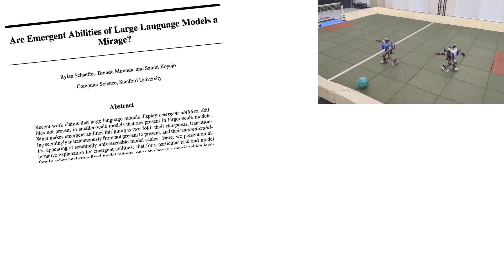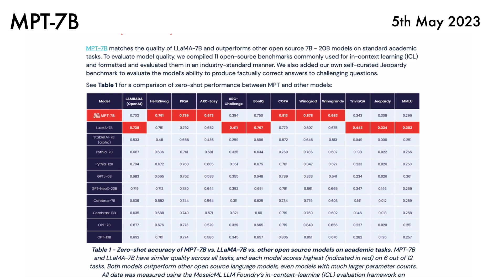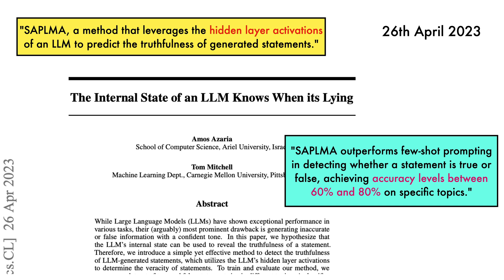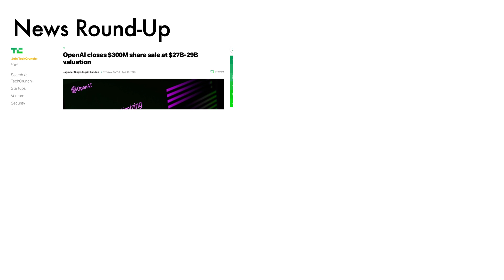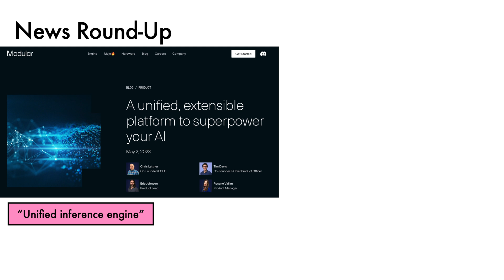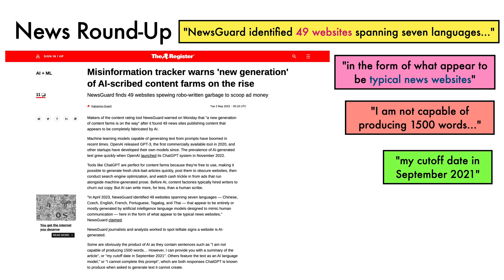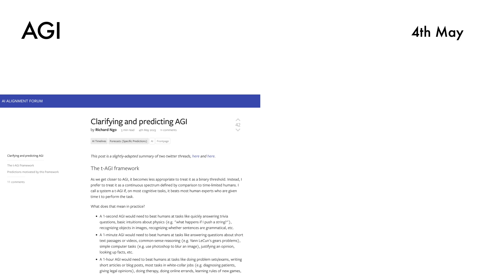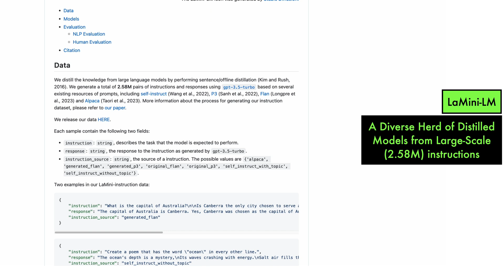AI News (8th May 2023)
A summary of recent AI news.

Timestamps:
00:00 - AI News (8th May 2023)
00:43 - Are Emergent Abilities of Large Language Models a Mirage?
01:22 - Mosaic MPT-7B
01:42 - Reading thoughts non-invasively
02:18 - DeepMind football robots
02:40 - StarCoder
02:53 - The Internal State of an LLM Knows When it's Lying
03:21 - Distilling Step-by-Step!
03:48 - CEBRA
04:12 - Shap-E
04:35 - Generative AI at Work
05:35 - News (OpenAI, ChatGPT in Italy, Zuckerberg/AI agents)
06:09 - News (Runway funding, LinkedIn, Bing AI, Waymo)
06:32 - News (Modular, Zisserman wins Bakerian)
06:56 - News (Whitehouse AI actions, UK funds taskforce)
07:40 - News (AI-scribed content farms)
08:10 - AI Risk (Christiano)
09:04 - AI Risk (Hinton, LeCun, Leahy)
09:52 - AI Risk (The costs of caution)
10:38 - t-AGI (Richard Ngo)
11:09 - Filtir fact-checking API
11:30 - Midjourney v5.1
11:48 - LaMini-LM
12:04 - Microsoft Designer
12:20 - Movie Trailer Generation

Topics

Links to mentioned items (limited by YT description length):

- Mark Zuckerberg says Meta wants to ‘introduce AI agents to billions of people’